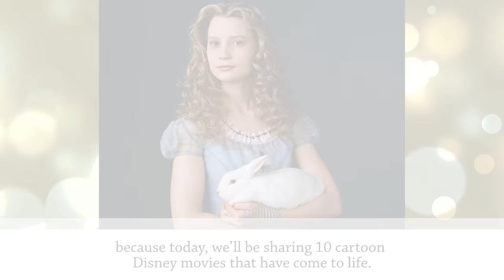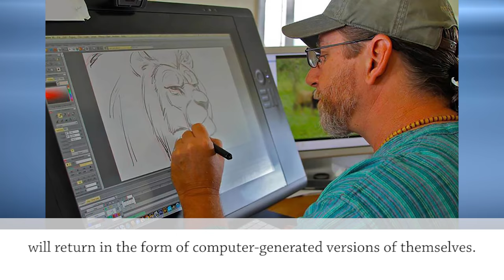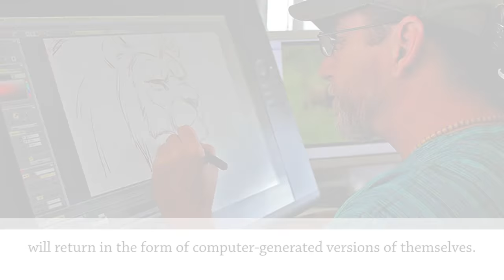10 Cartoon Disney Movies Come To Life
Disney: 10 Live-Action Adaptations You Didn't Know Were Coming.

Description:
Many of Disney’s most treasured heroes and princesses have left the animation world behind to appear in live-action remakes. With many of these films being box office hits, Disney has plans to remake many more of their classic cartoons in the upcoming years. Here are a few cartoon Disney movies that have come to life.